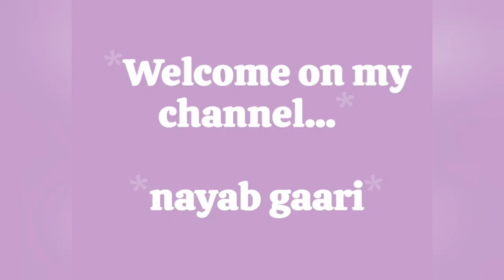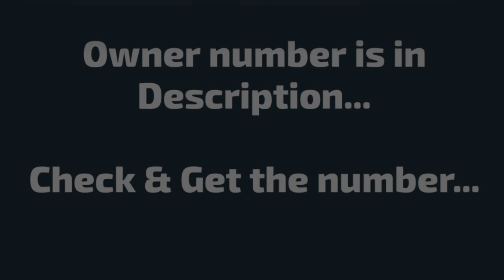suzuki alto vxr 2005 for sale|alto vxr sale in pakistan|suzuki alto vxr price & review|nayab gaari